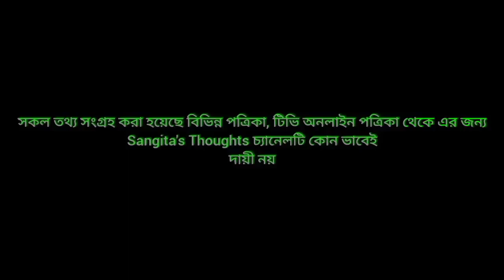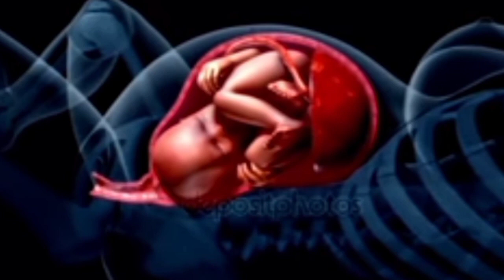ছেলে সন্তান পেটে থাকার প্রধান ১১টি লক্ষণ | Baby Boy Symptoms | 11 Symptoms that you are having a boy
মনে রাখতে হবে, একজন গর্ভবতীর নিজের এবং সন্তানের সুস্থতার জন্যই দ্রুততম সময়ে ডাক্তারের কাছে যাওয়াটা জরুরি।।

যে খাবার খেলে গর্ভের সন্তান নষ্ট হতে পারে।।

জন্মের সময় বাচ্চার ওজন।। জন্মের পর শিশুর সঠিক ওজন।।
গর্ভের সন্তান ছেলে নাকি মেয়ে বুঝার উপায়।।
কিভাবে বুঝবেন আপনার পেটে ছেলে বাচ্চা আছে।। গর্ভবতীর এই প্রধান লক্ষণ গুলি দেখে জেনে নিন সন্তান ছেলে নাকি মেয়ে।। গর্ভবতীর ৫ টি লক্ষণ দেখে জেনে নিন সন্তান ছেলে নাকি মেয়ে।। কিভাবে বুঝবেন আপনার পেটের ছেলে বাচ্চা আছে? গর্ভের সন্তান ছেলে না মেয়ে।। ছেলে না মেয়ে।। ছেলে সন্তান হওয়ার লক্ষণ।। গর্ভের সন্তান ছেলে না মেয়ে।। কিভাবে জানবে চেষ্টান গর্ভের সন্তান ছেলে না মেয়ে।। সন্তান ছেলে না মেয়ে ঘরোয়া পরীক্ষা।। ছেলে সন্তান লাভের দোয়া।। গর্ভের সন্তান ছেলে না মেয়ে বোঝার উপায়।। গর্ভের সন্তান ছেলে না মেয়ে জানার উপায়।। গর্ভের সন্তান ছেলে নাকি মেয়ে।‌। ছেলে সন্তান হওয়ার লক্ষণ।। ছেলে সন্তান।। গর্ভের শিশু ছেলে না মেয়ে।। গর্ভের সন্তান।। গর্ভের বাচ্চা ছেলে না মেয়ে।। ছেলে সন্তান হওয়ার উপায়।। ছেলে সন্তান হওয়ার লক্ষণ।।ছেলে সন্তান হওয়ার উপায়।। ছেলে সন্তান হওয়ার আগে গর্ভবতীর পেটের লক্ষণ।‌‌।গর্ভের সন্তান ছেলে না মেয়ে।।ছেলে সন্তান হওয়ার আগে গর্ভবতীর পেটের লক্ষণ।। নাভি দেখে কিভাবে বুঝবেন পেটে ছেলে সন্তান আছে।। সন্তান ছেলে না মেয়ে ঘরোয়া পরীক্ষা, ছেলে সন্তান হওয়ার লক্ষন, ছেলে সন্তান হওয়ার আগে গর্ভবতী মায়ের পেটের লক্ষন, ছেলে সন্তান হওয়ার লক্ষন, কীভাবে জানবেন গর্ভের সন্তান ছেলে না মেয়ে, ছেলে না মেয়ে সন্তান, গর্ভের সন্তান ছেলে না মেয়ে সহজ জানার উপায়, গর্ভের সন্তান ছেলে, ১মিনিটে জেনে নিন গর্ভের সন্তান ছেলে হবে কি মেয়ে হবে, গর্ভের সন্তান,
সন্তান ছেলে না মেয়ে ঘরোয়া পরীক্ষা, ছেলে সন্তান হওয়ার লক্ষন, ছেলে সন্তান হওয়ার আগে গর্ভবতী মায়ের পেটের লক্ষন, ছেলে সন্তান হওয়ার লক্ষন, কীভাবে জানবেন গর্ভের সন্তান ছেলে না মেয়ে, ছেলে না মেয়ে সন্তান, গর্ভের সন্তান ছেলে না মেয়ে সহজ জানার উপায়, গর্ভের সন্তান ছেলে, ১মিনিটে জেনে নিন গর্ভের সন্তান ছেলে হবে কি মেয়ে হবে, গর্ভের সন্তান, গর্ভবতী মায়ের খাবার তালিকা।

The channel may use some copyright materials without specific authorisation of the owner but contents used hele falls under the "Fair Use" Copyright disclaimer under section 107 of the copyright Act 1976, allowance is made for "Fair Use" for purposes such as criticism, commenting, news reporting, teaching, scholarship and research.

Please Read Carefully : The information provided on this channel and it's video is for general and education purposes only and should not be considered as a professional advice. We are always trying to provide perfect and specific detailed information. We are not a licensed professional, so ensure with your professional consultant in case you need.